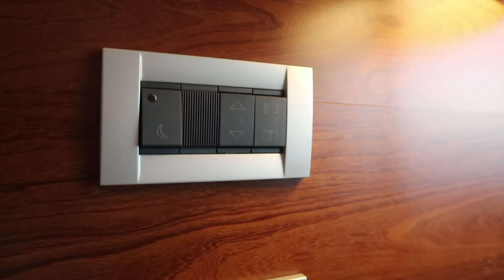HOTEL ARAKUR EN USHUAIA - HABITACIÓN DE LUJO! | Ceci de Viaje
Hace un mes estuve en Tierra del Fuego para explorar un par de días la oferta de actividades en invierno. Durante mi estadía nos quedamos en el hotel Arakur de Ushuaia, de súper lujo, y este es el RoomTour de mi habitación.

CON QUÉ GRABO:
- Canon G7X
- Canon EOS M6
- GoPro Hero 5
- O la cámara de mi teléfono :)

Sommar by Ehrling @ehrlingMusic provided by Free Music for Vlogs youtu.be/qZseu3VIRE8